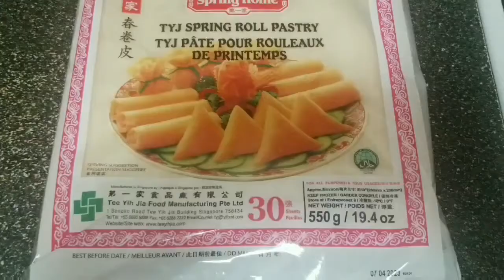FRIED LUMPIANG TOGUE/THESS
Ingredients

▢1 pound ground chicken or pork
4 cup of togue
▢½ cup green beans, finely chopped
▢1 medium carrot, peeled and shredded
▢20 pieces spring roll wrappers
▢canola oil